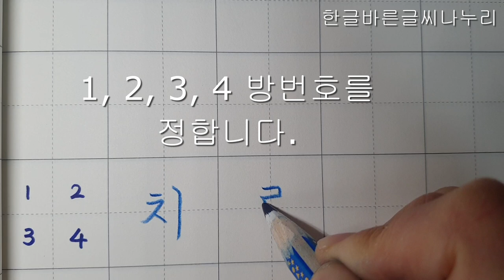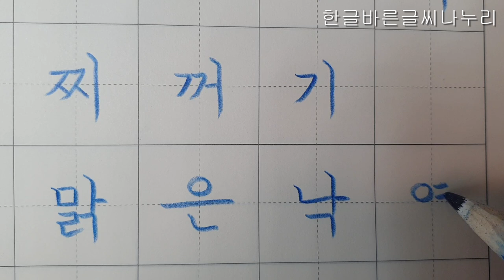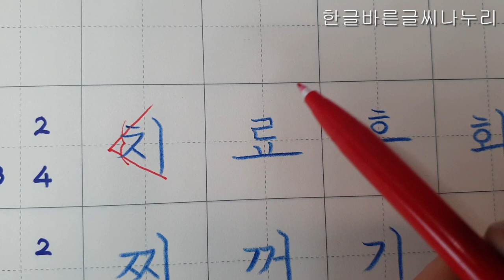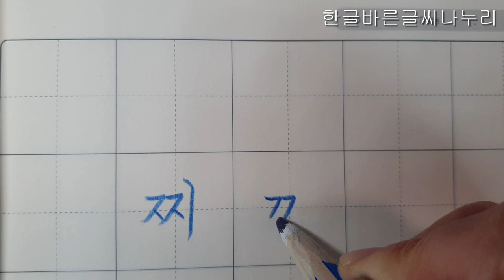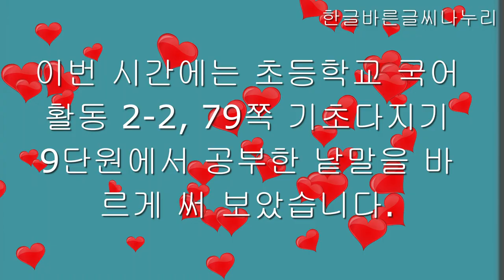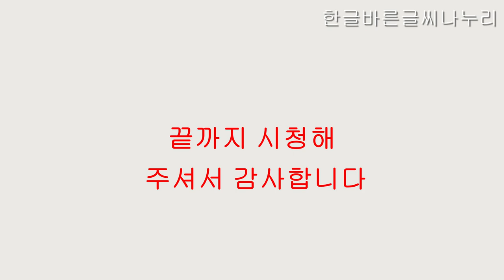[악필교정 방법]초등학교 국어활동 2학년 2학기 79쪽 기초다지기 9단원에서 공부한 낱말 바르기 쓰기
초등학교 국어활동 2학년 2학기 79쪽 기초다지기 9단원에서 공부한 낱말 바르기 쓰기
출처: 초등학교 2학년 2학기 국어활동 79쪽
색연필: 스테들러 노리스클럽 코끼리 색연필 1287
칸공책: 보조선이 있는 5칸 공책

Elementary school Korean language activity 2nd grade 2nd semester, page 126, writing letters with support correct writing
Hello?
even realizing.